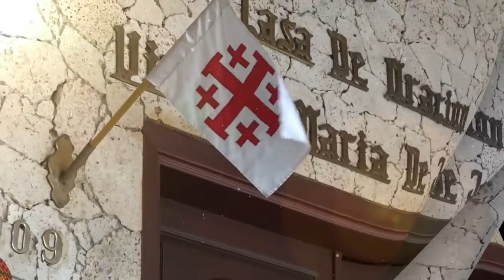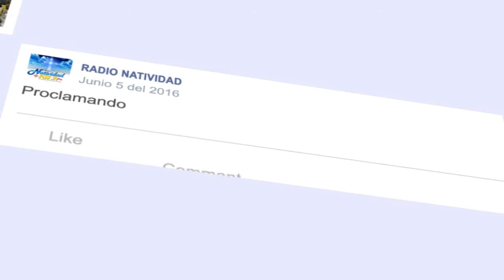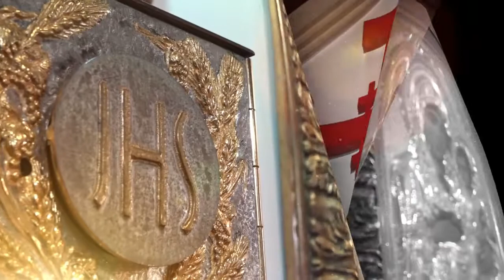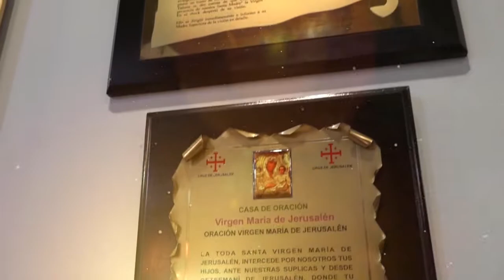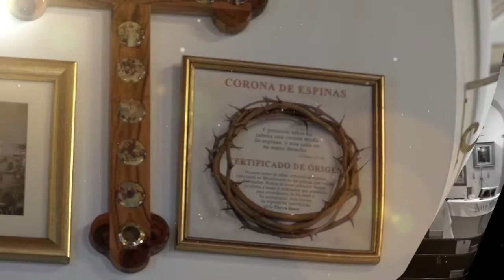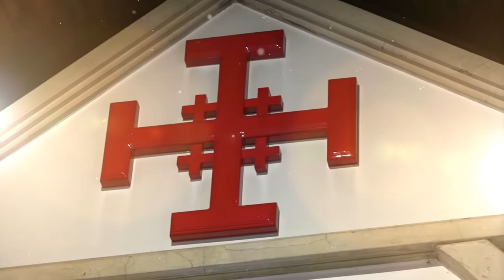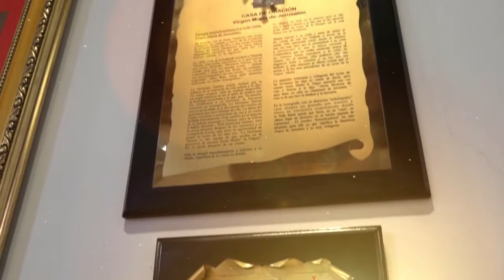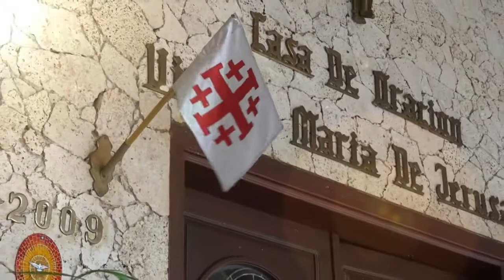ESTUDIO BÍBLICO: (Grandes Cartas Gálatas, Corintios, Romanos) 2019